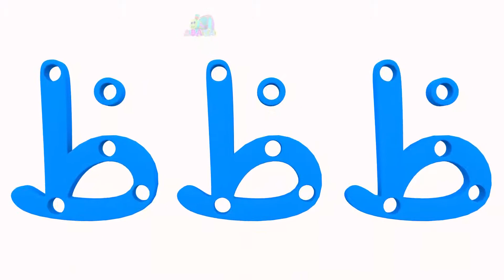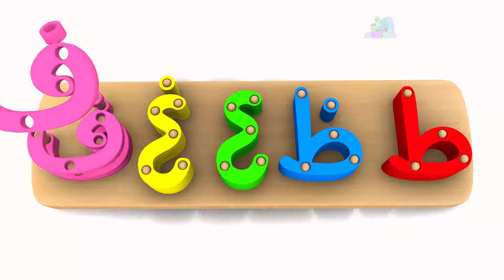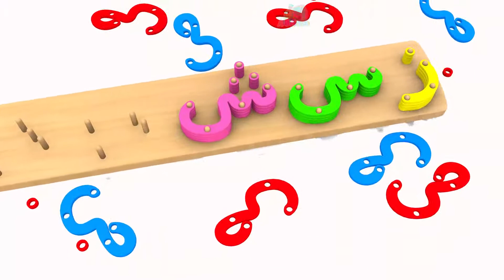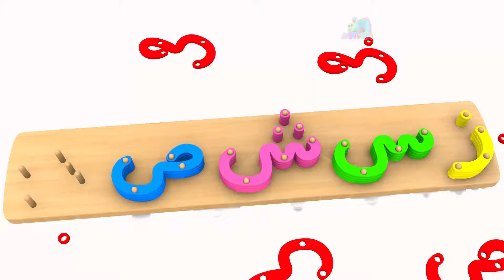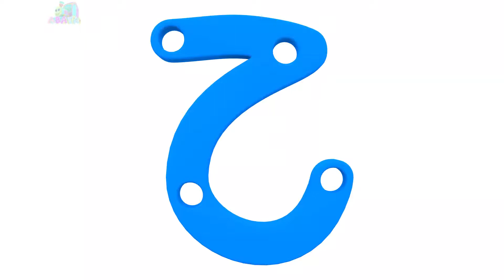Hijaiyah Puzzle Ta Dha Ain Ghayn Fa | Islamic Education for Kids | ABATA Channel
Hijaiyah Puzzle Ta Dha Ain Ghayn Fa for Kids,Children, Babies, Toddlers, Preschoolers & Kindergarten.

ABATA Channel creating FREE Educational E-learning videos for Children.  Our Video Animation and Stopmotion help Babies, Toddlers, Preschoolers & Kindergarten Kids learn The Alphabet Song, Colors | Colours, Numbers, Counting, Animals & much more.